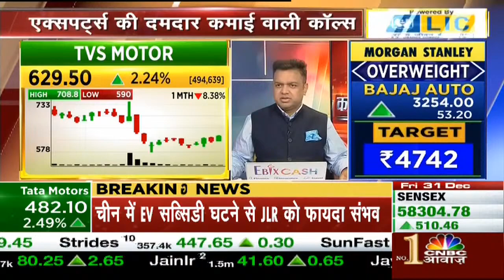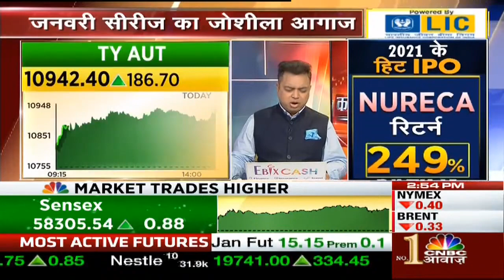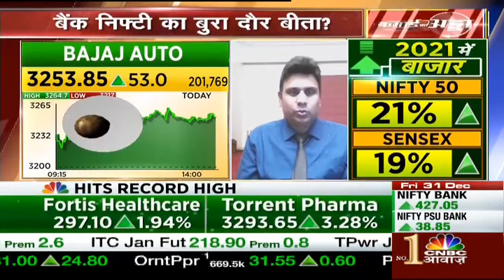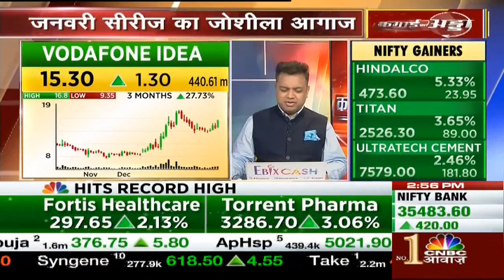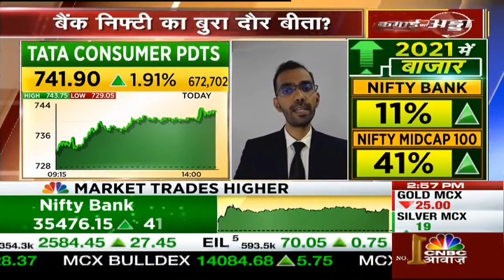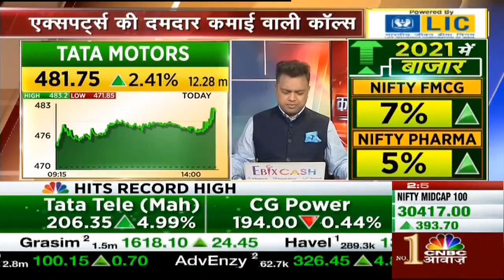Vodafone-Idea-Share-News--Stock-में-नजर-आ-रहा-है-ब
Vodafone price and target ,price analysis today breaking news

MUMBAI: If anyone told the hapless investors of Vodafone Idea that they would be sitting on gains of more than 40 per cent by the end of 2021, and the stock would be locked in a 10 per cent upper circuit, they wouldn’t have paid heed.

The year that started with fears that the company’s long-pending demise may actually come true when it teetered on the brink of financial ruin, has ended with the company increasingly confident of catching up with rivals Bharti Airtel and Reliance Jio.

That optimism reflected in today’s session as the stock closed over 9 per cent higher as investors look forward to a revival in the company’s earnings in 2022 aided by tariff hikes and possible induction of new equity investors

That said, some analysts are concerned that investors may have priced in too much optimism and now execution on market’s expectations is likely to drive gains in the stock. Any failure to deliver, on the other hand, would result in deep cuts.

any queries plz ping on comments box.